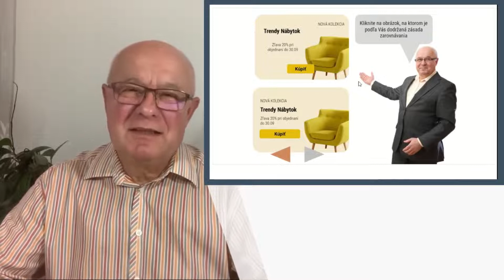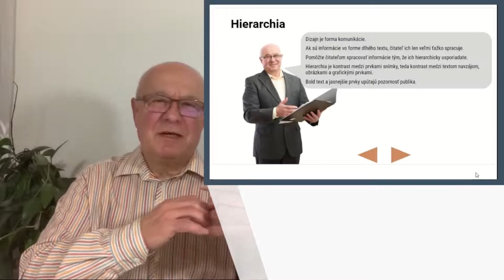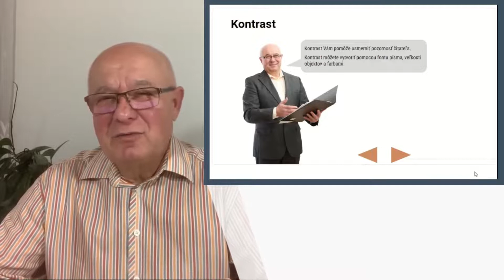Ukážka interaktivity v e learningu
Ako vytvoriť interaktívny a pútavý e-learningový online kurz? V tomto videu nájdete odpoveď na túto otázku.
V tomto reálnom mikro kurze poukazujem na základné zásady pre vytváranie interaktívneho kurzu ako aj na konkrétne časti, ktoré predstavujú nástroje pasívnej, alebo aktívnej interakcie v online prostredí.

Video bolo vytvorené v prostredí iSpring Suite, nástrojom na tvorbu online kurzov.